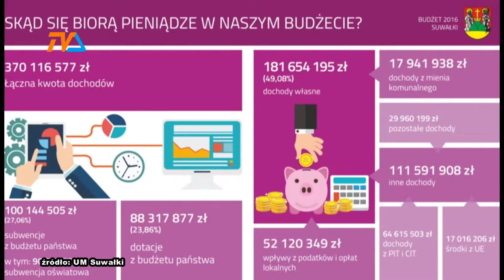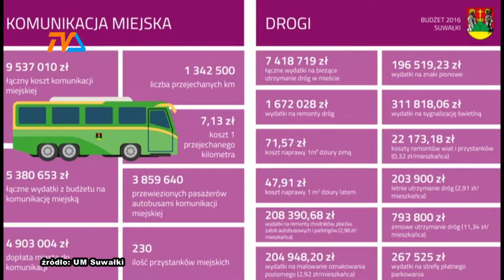Prezydent Suwałk z absolutorium |TVSUWAŁKI